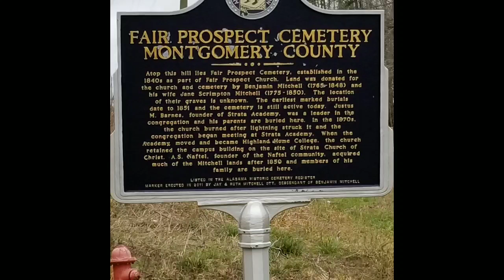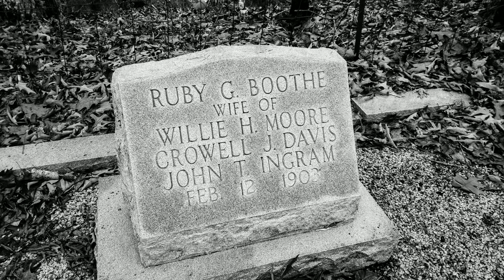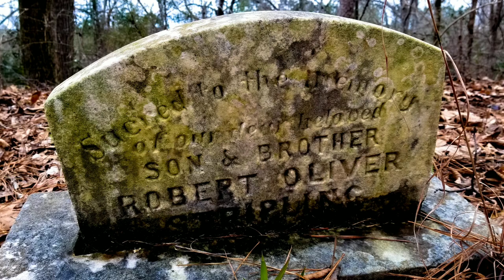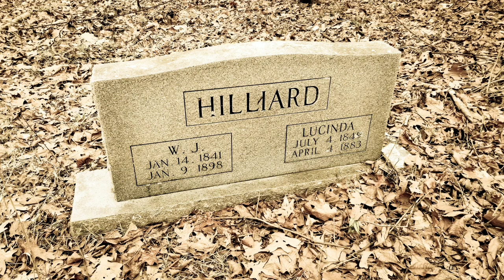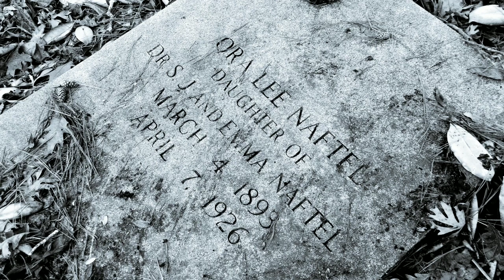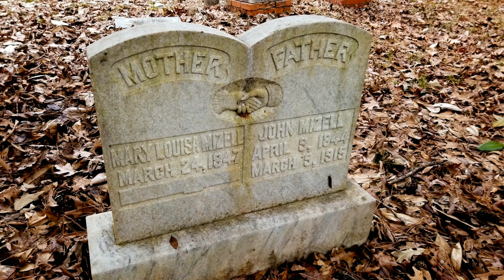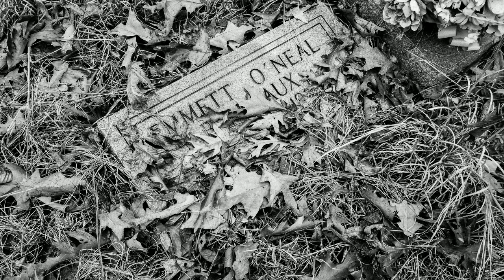Exploring Old Cemeteries:Fair Prospect Cemetery off of HWY 331 in Alabama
If you blink you will miss this sign that sets off the road that leads the way up a hill to this little cemetery.  It has graves from the 1800's and more recent ones.  We couldn't drive up the road due to a tree blocking the way so we walked but it was worth it. Sad and over grown with a few graves outside the main area buried underneath leaves in the woods.